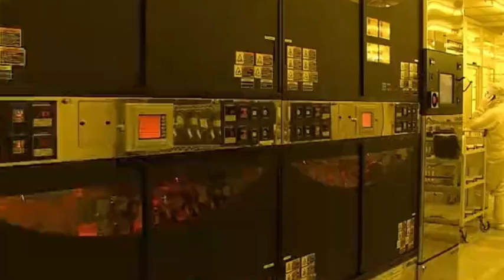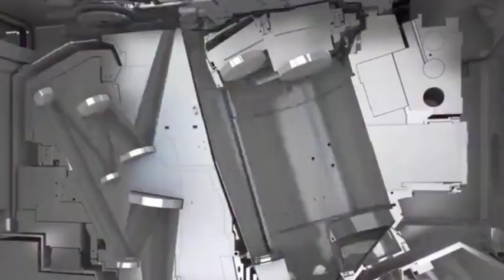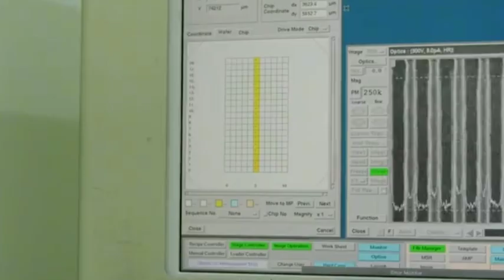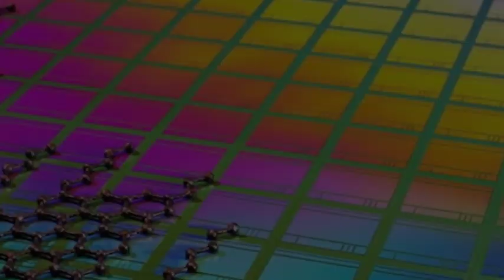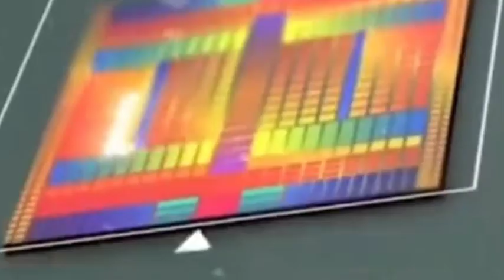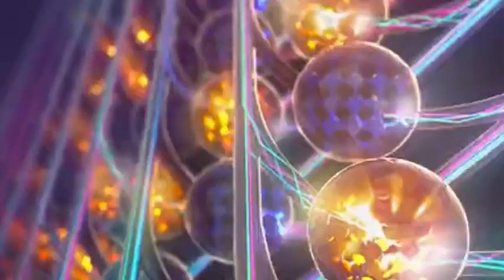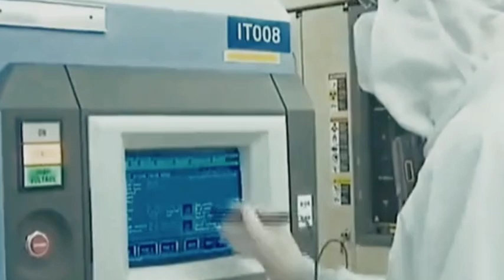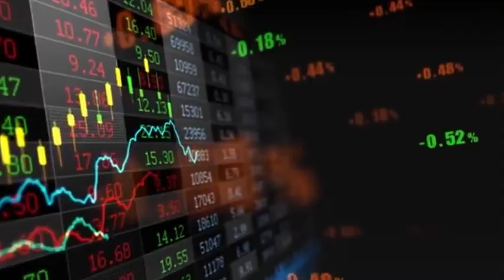Why is ASML willing to invest in a factory in China? Chinese market became its 3rd largest market